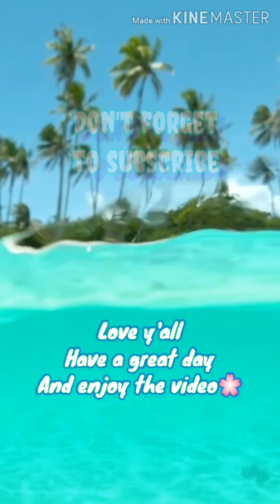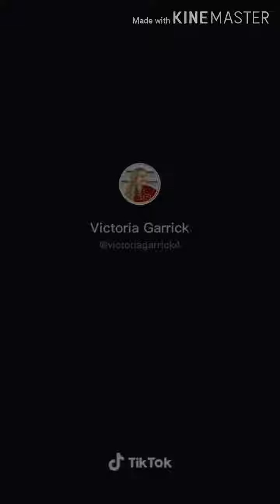Wrap me in plastic ❤ Tik Tok new trend ❤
wrap me in plastic tik tok five nights at freddy's,
wrap me in plastic tiktok five nights at freddy's,